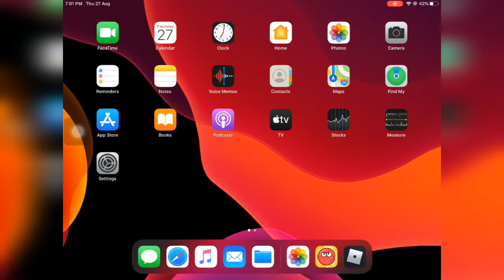DOING SOME RANDOM RED BALL 4